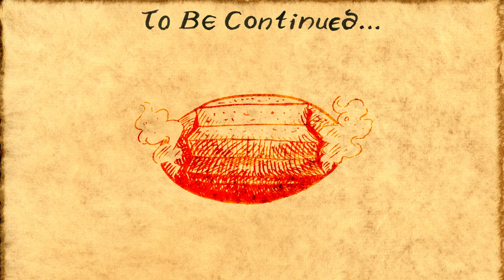Let's Play Divine Divinity No. 24 - The Mercy Dash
In search of help, Jeanne returns to where her adventure began...